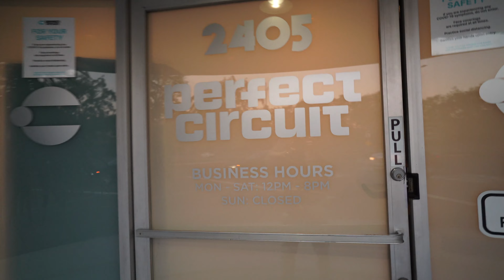Bitmap 2 by Red Panda | The Pedal Studio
**Time Stamps**
0:00 Intro
1:22 The Breakdown
3:19 Can it do "that" thing?
4:14 Bitmap + Octave
5:06 Onboard Filter with Expression Pedal
5:38 Presets
8:08 New Vertex Effects Pedalboard
8:28 Sponsorship Disclaimer
8:54 Main Performance

Do you enjoy these videos?

1. If you subscribe, there's not only a much better chance you'll see the videos I spend hours every week producing, but you'll help grow the channel and make it possible for me to keep making free content for you.

3. With 16 books, play alongs, videos, and much more, we have a hugely well stocked library that caterers for all abilities of bass players.

4. Sign The Mailing List Yes, I have an old school email list, and it might be the most efficient ways you can be involved in the conversation. You will be first to know if you're on the list.